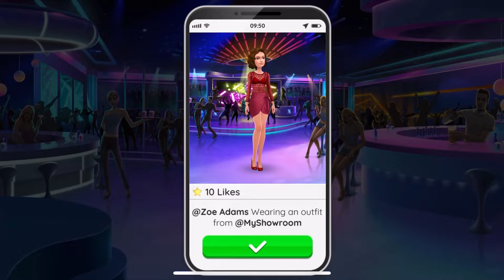Super Stylist app